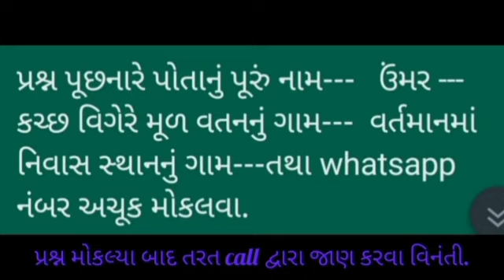પ્રશ્નોત્તરી પ્રવચન.તા.19.3.23. સેન્ટ્રલ પ્લાઝા charni road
પ્રવચનકાર: આગમ દિવાકર પરમ પૂજ્ય આચાર્ય ભગવંત શ્રી મહોદય સાગર સૂરીશ્વરજી મ.સા.
*પ્રશ્નો*
❓ *24 તીર્થંકર ના લંછન શેના આધારે નક્કી થાય છે*❓(કુ.હીર નીલેશ છેડા નાના આસંબીઆ-શાયન)
❓ *(૧) મુહપત્તિના 50 બોલમાં "સુત્તત્થ તત્તદિટ્ઠી હૃદયમાં ધરું" નો અર્થ શું થાય*❓
❓ *જોડાક્ષરનો શુદ્ધ ઉચ્ચાર કેવી રીતે કરાય* ❓
દ્રષ્ટાંતો:(૧) *ખેતસિયં ખામેઉં* ❓❗(२) *बिल्ली आए तो भाग जाना* ❗
❓ *(૨)છદ્મસ્થ અવસ્થા એટલે શું* ❓
❓ *(૩) ભવ્ય જીવ ક્યારે પણ અભવ્ય બની શકે અને અભવ્ય જીવ ક્યારે પણ ભવ્ય બની શકે*❓
(સેજલબેન નીલેશ છેડા નાના આસંબીયા- શાયન)
*દ્રષ્ટાંત: કોરડુ મગ*
❓ *સમાધિ મરણ માટે કેવી પૂર્વ તૈયારી કરવી જોઈએ* ❓
*દ્રષ્ટાંત: "અરે તમે ચારે ભાઈઓ મારા ખાટલા પાસે બેઠા છો તો દુકાન કોણ સંભાળશે?!"*
❓ ☘️ *ભવ આલોચના એટલે શું* 🌼❓ *તે કેવી રીતે કરી શકાય*❓
*દ્રષ્ટાંત : લક્ષ્મણા સાધ્વીજી*
❓ *આત્મહત્યા કે અકસ્માતથી મૃત્યુ પામેલ જીવ કઈ ગતિમાં જાય* ❓
*દ્રષ્ટાંત: પૂજ્ય જંબૂવિજયજી મહારાજ સાહેબ*